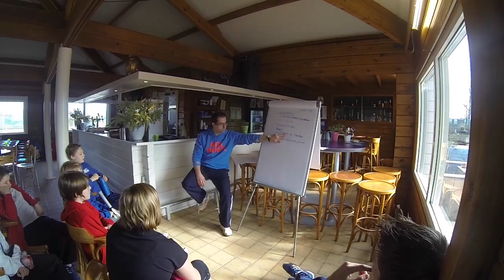ATT Profdagen 2014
Deze video gaat over ATT Profdagen 2014